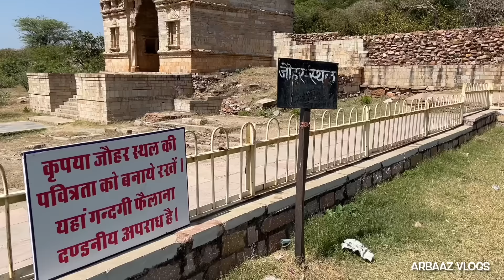रानी पद्मावती का जौहर कुंड ! चित्तौड़गढ़ का किला ! Chittorgarh 2nd Vlog